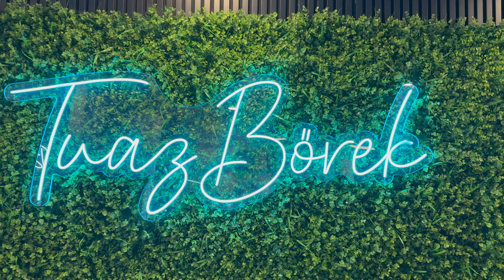Börek zum Frühstück ? Wir haben es ausprobiert bei Tuaz Börek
In diesem Vlog nehmen wir euch mit zu Tuaz Börek, einem neuen türkischen Café in Ginsheim-Gustavsburg.

Wir haben uns dort ein leckeres Börek-Frühstück gegönnt und waren begeistert von der Qualität und dem Geschmack.
Zum Abschluss gab es noch türkischen Kaffee.
Schaut euch an, wie Tuaz Börek seine Börek frisch zubereitet und welche Füllungen es gibt. Wenn ihr auch mal Börek probieren wollt, dann schaut bei Tuaz Börek vorbei.

📍Tuaz Börek Bouguenais-Allee 14, Ginsheim-Gustavsburg